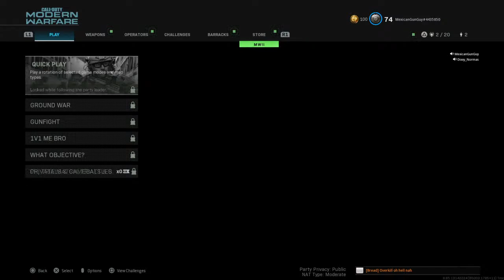Go listen to Jose Torres new song!!!!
Invictus lagged on the gym